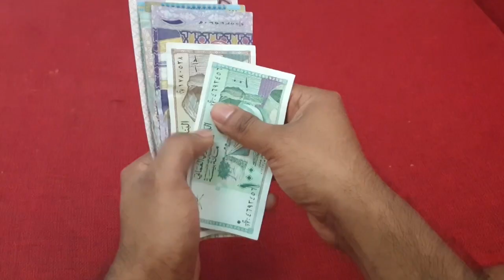মারা গেছেন পারভেজ মুশাররফ? | Parvej Mosarraf | Probash Time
- Team Probash